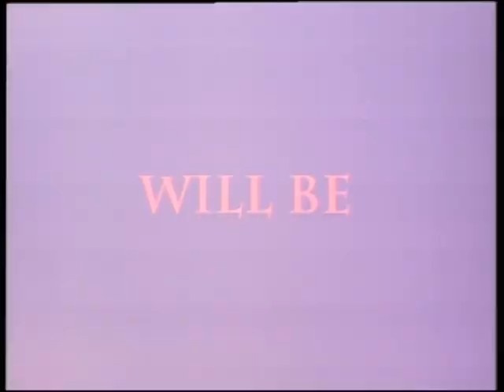Halloween 6 Trailer